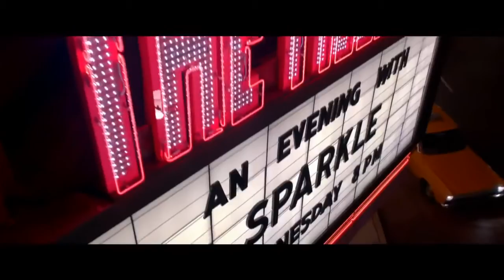Sparkle - Official Trailer 2012 [HD].mp4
عرض اعلان الفيلم الاخير لمغنية البوب الأمريكية ويتني هيوستن (البريق) "Sparkle" لاول مرة يوم الاثنين ليقدم نظرة سريعة على المشروع الاخير للممثلة الراحلة اذ كانت تأمل أن يساعدها على العودة للحياة الفنية.